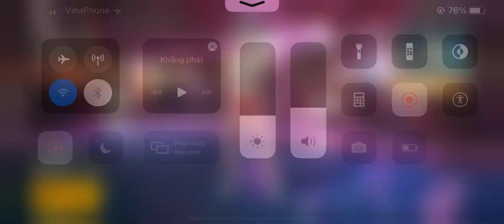PUBG banpick and increase chance season 18